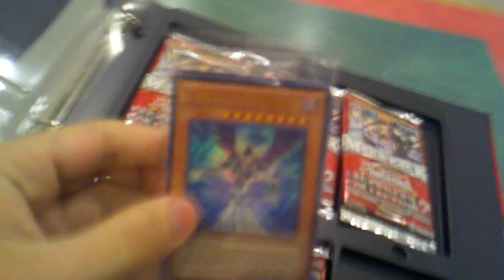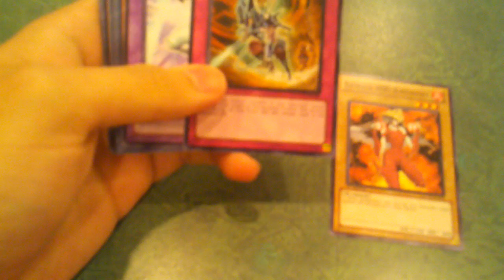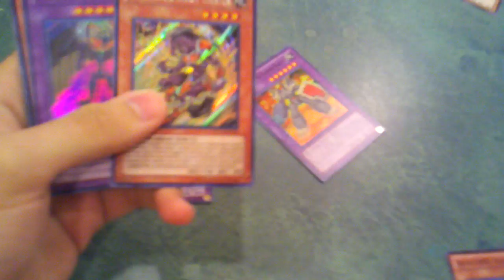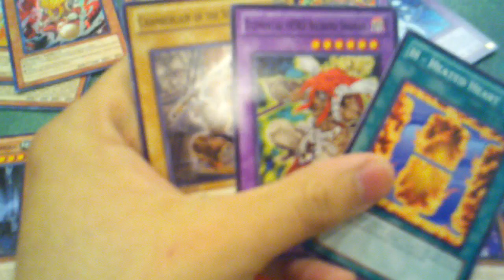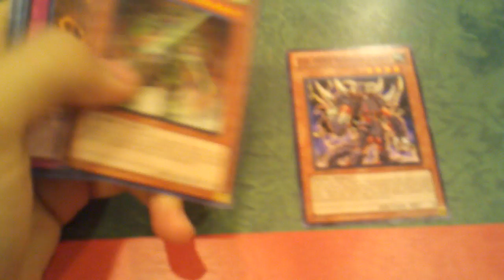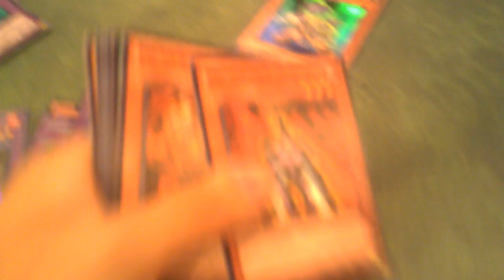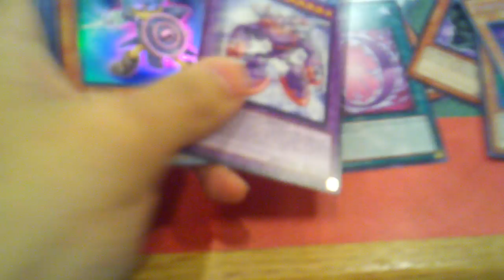Opening Legendary Collection 2 Boxes 1-2